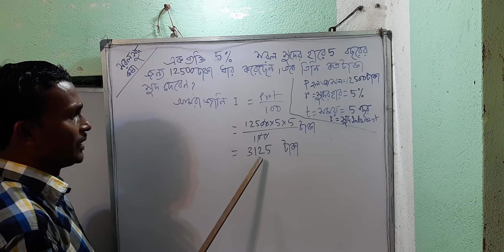Simple Interest/ সরল সুদ/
Source: Text Book / Math (WBBSE)Simple Interest